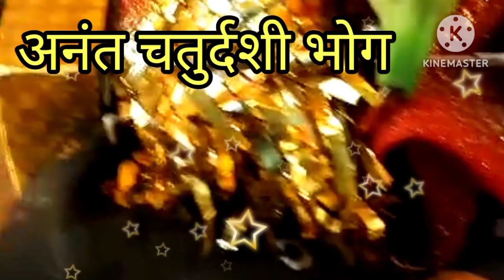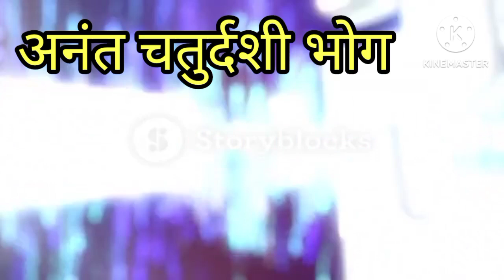गणेश चतुर्थी भोग। ।Ganesh Chaturthi Bhog#ganeshchaturthi#ganesh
गणेश चतुर्थी भोग।। Ganesh Chaturthi Bhog ganeshchaturthi ganesh Ganesh Chaturthibhog

अनंत चतुर्दशी गणेश भोग प्रसाद। गणेश चतुर्थी भोग।। गणेश चतुर्थी प्रसाद।Ganesh chaturthi special bhog